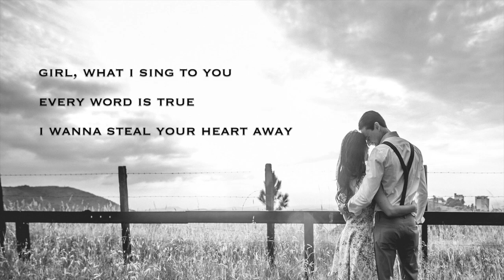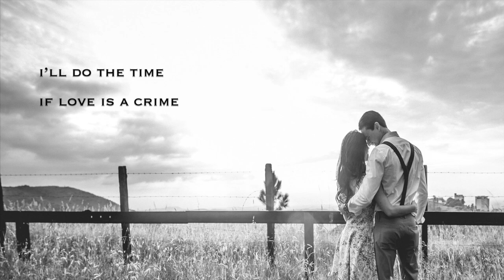Steal Your Heart Away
Steal Your Heart Away - Ian Laidler